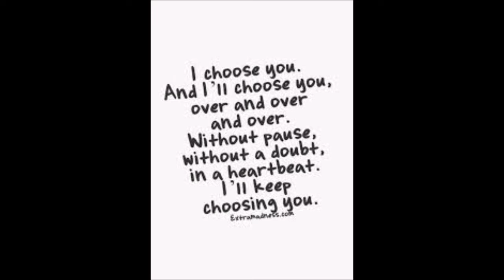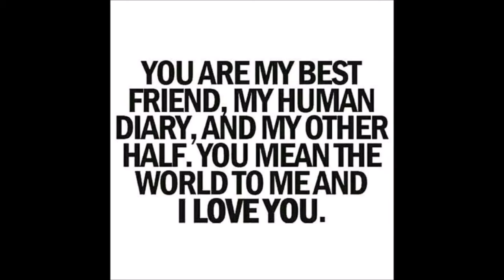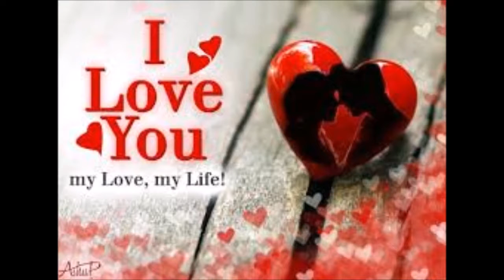Love Guru Show @ Faisal Uzzaman